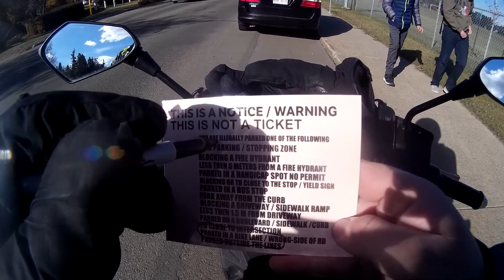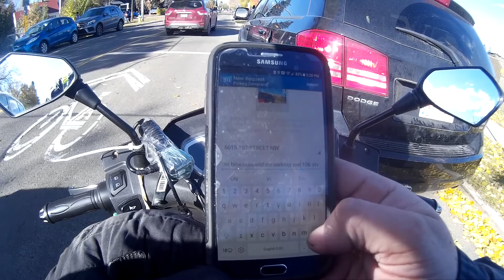MUST WATCH SUPER DUMB DRIVERS & PEOPLE SEASON 5